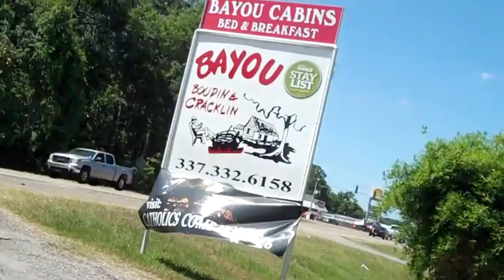Hunter Hayes - "Storm Warning" Radio Tour (Week 9)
Hunter Hayes spends some time in Florida on his "Storm Warning" radio tour and visits Louisiana to spend some time with family.